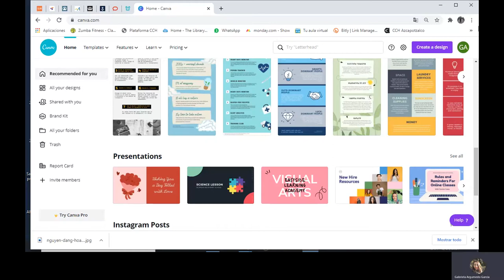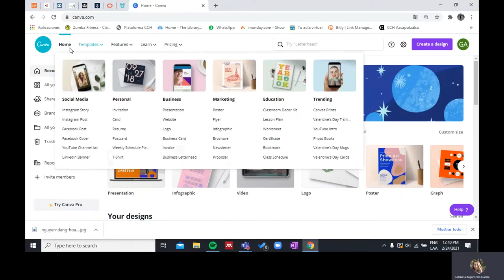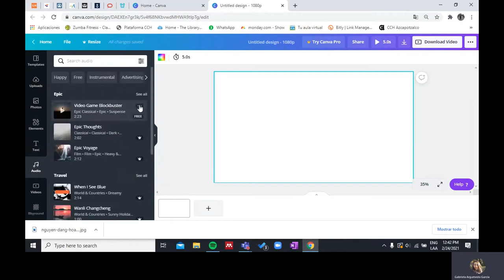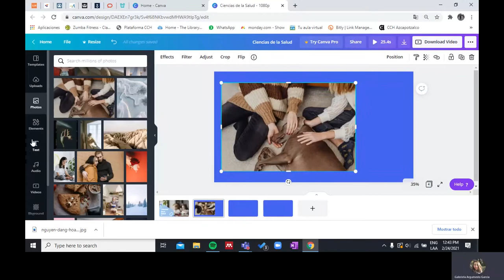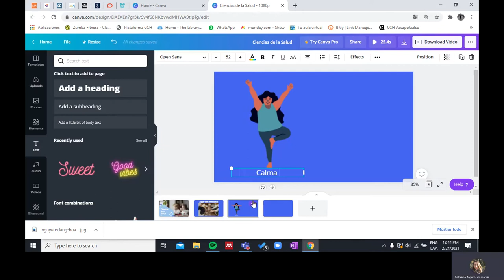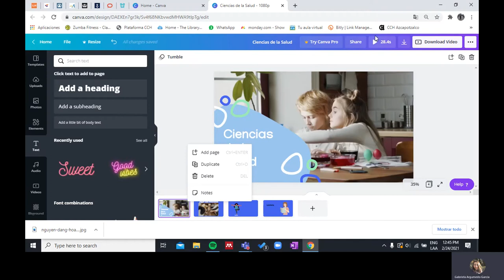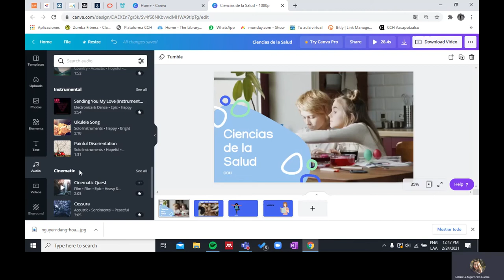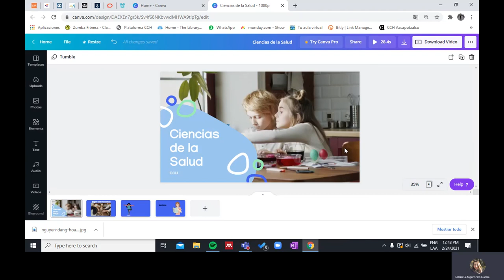Crea videos creativos con Canva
En este tutorial aprenderás a usar la plataforma de Canva.com para desarrollar videos creativos como si fueras profesional.